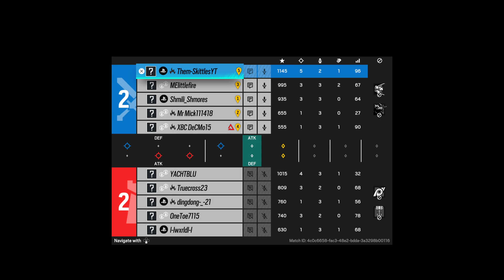R6 Overtime GamePlay Copper